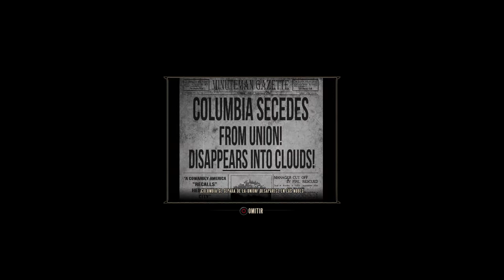BIOSHOCK INFINITE #2 A TIROS POR COLUMBIA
Pequeñas cosas que debéis de saber de este humilde canal:

1- Este canal no será exclusivo de ningún juego.

2- Mi canal no es más que mis vivencias en los videojuegos, uno de mis hobbies favoritos. No subo vídeos porque me crea "Dios" o algo así, simplemente son mis vivencias y me gusta compartirla por aquí.

3- Respeto ante todo, te guste este canal o no el respeto es esencial, ya que yo no vengo a faltar el respeto a nadie.

4- Este canal tiene el fin de divertir a los que les guste mi canal con mi vivencias y buenos ratos jugando, es mi única intención. No vengo a crear polémica.

 5- Es un canal en crecimiento, por lo que todo lo positivo (comentarios, likes, subs, etc) ayuda a seguir con mucha más fuerza.

Un saludo a todos y recordad, disfrutad del canal!!